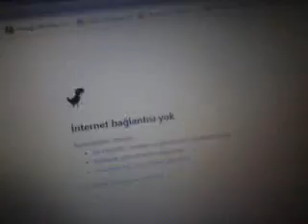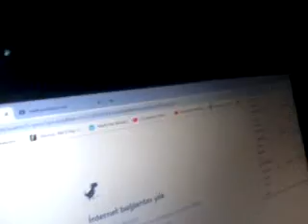alak suresindeki iblisi oynayan "hayvan sever" bu sabah 5-12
o kadar sık ki artık kuşku yok,özellikle videolarımı seyredenlere